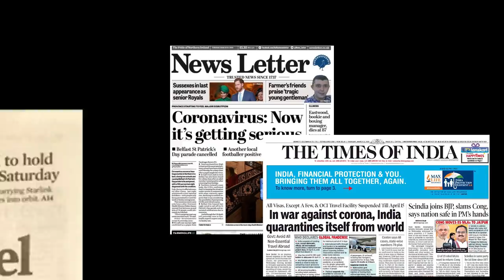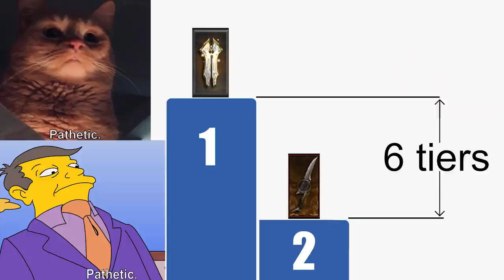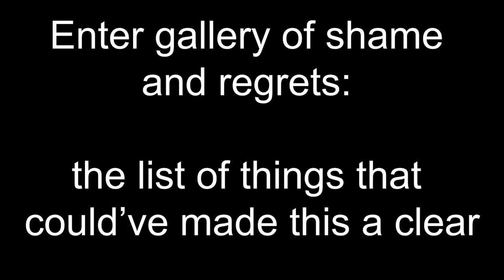Demon Hunter Adventures in season 20: Crusader Edition (contains trace amounts of DH)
Well, here it is, albeit 3 weeks late.

Tracklist:

1) Ludwig van Beethoven - Symphony No. 5
2) ELO - Mr. Blue Sky
3) Piano Fantasia - Song for Denise (Maxi version)
4) Tony Igy - Astronomia
5) Ranma 1/2 Soundtrack - Nani ga naniyara sappari wakaran
6) Ranma 1/2 Soundtrack - Jusenkyou no densetsu
7) Carl Orff - Carmina Burana
8) Carpenter Brut - Roller Mobster
9) Boots Randolf - Yakety Sax
9) TheFatRat - Xenogenesis